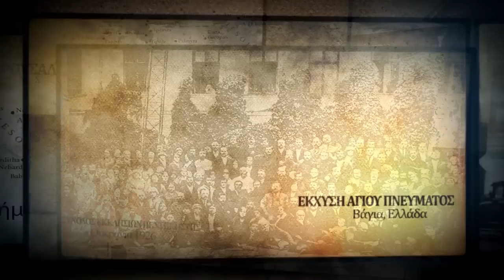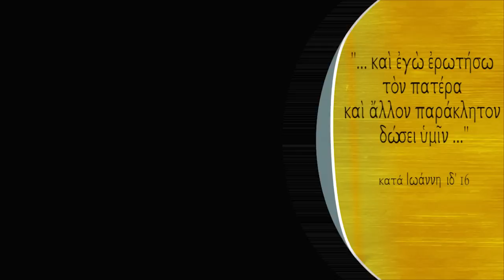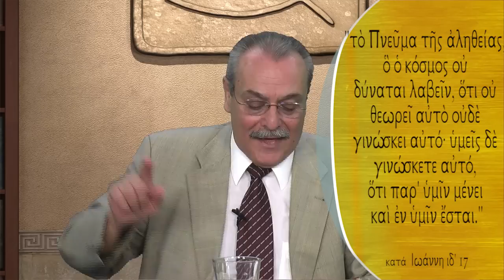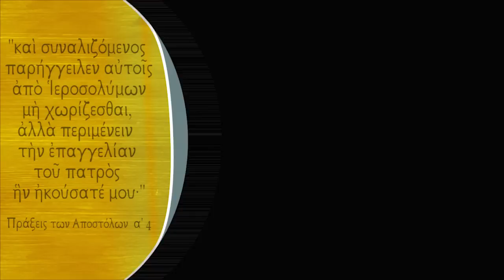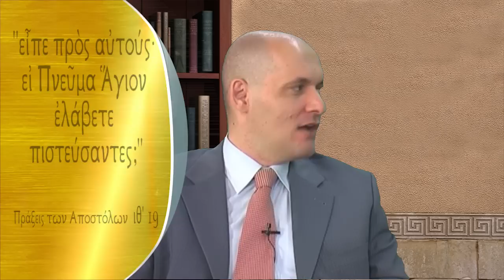Ιστορία Πεντηκοστής. (Γιατί Πεντηκοστή) (Επεισόδιο 3/21)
- Προφητείες και αναφορές Καινής Διαθήκης για το Άγιο Πνεύμα.
- Ιστορία Πεντηκοστής.
- Πρώτη Αποστολική εκκλησία.